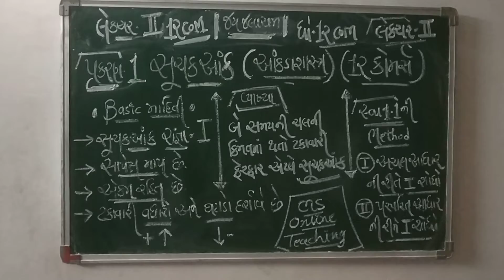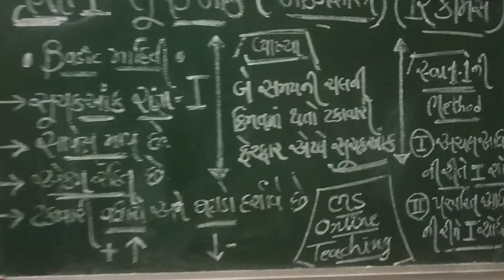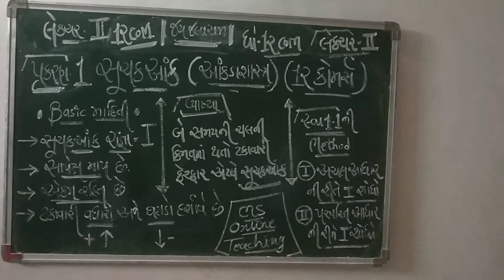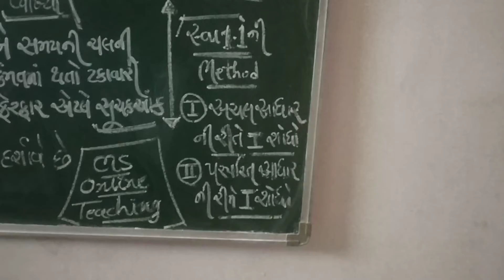Jay Jalaram MS Online Teaching STD-12 આંકડાશાસ્ત્ર પ્રકરણ -1 લેક્ચર-2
ધોરણ-12 કોમર્સ આંકડાશાસ્ત્ર પ્ર.1 સૂચક આંક લેક્ચર-2